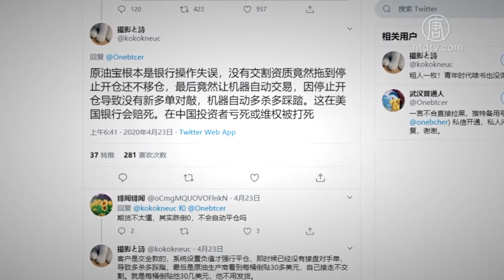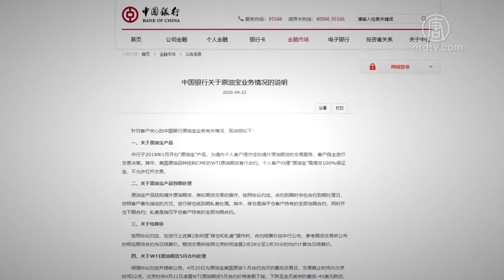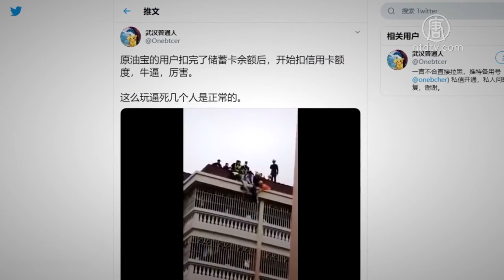中行“原油宝”期货亏300亿 投资户跳楼 720P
文章标题：【禁闻】中行“原油宝”期货亏300亿 投资户跳楼

【新唐人北京时间2020年04月25日讯】随着国际原油价格不断下跌，中国银行旗下理财产品“原油宝”，一度跌入负值，投资者血本无归之余，还要向银行补缴巨额欠款。大批投资者，纷纷到当地中国银行或银监会，抗议维权。

4月21号，西德州中级原油5月交割价狂跌55.9美元，跌幅为306%，以每桶负37.63美元作收。“负油价”让中国银行旗下的金融产品“原油宝”净值一夕间变为负值，据估计亏损超过300亿元人民币，可能成为“负油价”最大输家之一。

中国银行于2018年1月推出的“原油宝”金融商品，由于中国散户无法直接参与国际期油市场，统一由中国银行开设的境外账户交易，让散户也能够买卖国际期油，银行从中赚取管理费。

原油宝受害人刘先生说，银行鼓励投资时，并没有跟他说这是期货买卖。

原油宝受害人刘先生 ：“因为受疫情影响，油价也是比较低，原油宝做的宣传也比较好，就是小老百姓也可以投资。这个应该不属于期货，我们做的那个风险投资测试，我是平衡型，要是期货不可能签约。”

据了解，“原油宝”一向在期油最后交易日倒数第二日转仓，21号转仓日适逢纽约期油暴跌，中国银行进行转仓时，市场已经没有对手接货，终场以每桶负37.63美元结算。

大陆金融学者贾滨认为，中国银行太不专业了。

大陆金融学者贾滨：“它是5月份交货的原油，它没有换仓位，你如果不是等实物交割的话，你就要换仓。工商银行、其它的银行换了，中国银行这个平台，它忘了关，忘了停仓。一般亏损20%要停仓，它没停仓。”

网友说，“原油宝”根本是银行操作失误，没有交割资质竟然拖到停止开仓还不移仓，最后竟然让机器自动交易。这在美国银行会赔死。在中国投资者亏死或维权被打死。

受害人邓先生表示，他无法接受银行的处理方式。

原油宝受害人邓先生 ：“它直接把我的钱直接扣走了。它把本金全部扣完了以后，它把你银行里面其它钱全部给划走了。”

据中国银行章程，当散户下达买卖指令，银行境外账户会同步执行，这项商品要求百分之百的保证金，并设定了亏损 80% 将强制平仓，也就是客户本金亏损达到80%时，便会强制斩仓离场。

邓先生 ：“它这个上面写得很清楚，你可能损失的是100%的保证金，那你不可能为负值的，而且它10点钟停止交易的时候，那个停仓的价格肯定是交易的价格，这个明显价格跌到负值，就那么几分钟，它为什么不停仓呢？它在21号以前，它后面营救火力就没出来，你个人是没有办法移仓的，只能它给你移仓。”

中国银行22号发声明解释，强调“原油宝”产品是由客户自主进行交易决策，银行只是依据“事先约定”完成5月合约的到期处理。换句话说，操作上没问题跟银行无关，客户必须自负盈亏。

邓先生表示，他们准备集体向银行求偿，集体诉讼。

邓先生 ：“现在集体维权，就是要它释放我们的本金，最多就是按10点钟停止交易的那个时间来算，停止交易后你自己银行那是你自己银行的风险。”

由于“负油价”的关系，投资人不但血本无归，还倒欠银行三倍本金。刘先生表示，他们群组里有几千人，初步估算损失大概七千多万。

原油宝受害人刘先生 ：“发了条短信，说是要叫我们补足它的保证金，就是我们付的保证金。比如说，我买了9万，要补他们15万左右，把我的本金吃完了还要我补保证金。像我这样的农村人，卖牛、卖羊、卖地的，结果买个本金还要赔他们10多个万，受不了啊。欠太多了，一下子欠了三倍多。活不下去了。”

有网友上传视频，广东江门鹤山经纬花园一名男子准备跳楼轻生，被几个人给拉住了，很不幸最终还是悲剧收场。网友说，原油宝的用户扣完了储蓄卡余额后，开始扣信用卡额度，逼死人了。

采访/陈汉 熊斌 编辑/黄亿美 后制/周天

然后人数。

大纪元

2005年1月12日